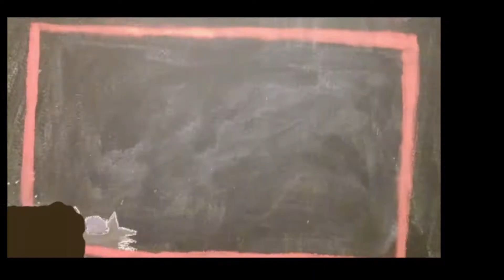No Man's Sky Suvival Part 20 FrostWort PS4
I have to make glass which means I have to go look for Frost Crystal which is really Frost Wort.  And I have to go a rather horrible planet to do so though a lot of planets seems rather horrible now except one in every three to four systems.
This channel is all about me; my gameplay, my art and my life.  It is desinged for an adult audience due to language and content which means for 17 + even if I play games created for every one or if my kids and grandchild chats along with me. I am also known as Miss Oblivous who Misses the Obivious.  PS: yes I  really am a grandmother and a mother who likes to play games, rather badly infact. Remember: If I can play it, any one can play it!
I create videos and try to get animation done.  I have a vlog which is here every Saturday for the most part.